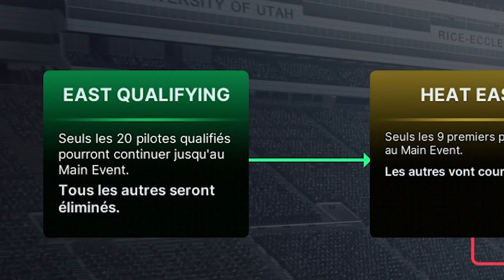Le DERNIER SX de la côte EST en 250cc (vue casque - Supercross 5)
Dernière course de la carrière sur Monster Energy Supercross 5 en catégorie 250cc côte Est. Et on va dire que ce showdown a été très ... particulier !

🎬 Monteur : @MXwayGamer